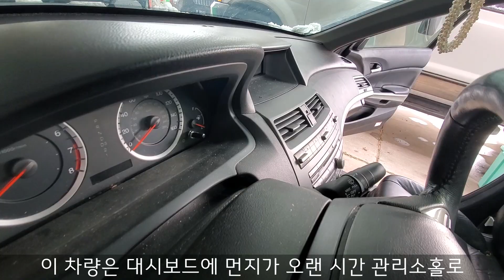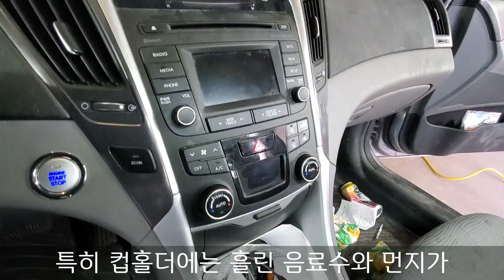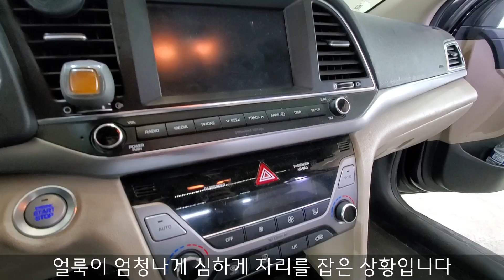1탄! 세차요정 밋돌세 2021 상반기 작업전후 모음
추석특집 2021 상반기 작업전후 모음 1탄!

안녕하십니까 밋돌세 인사드립니다. 오늘은 추석을 맞이해서 특별영상을 준비 해봤습니다. 2편에 걸쳐서 2021년도 상반기에 올렸던 영상들중 작업전 작업후 부분만 뽑아서 액기스로 보여드리는 모음 영상을 만들어 봤습니다. 속시원해지는 시간 되셨으면 좋겠습니다.

0:51 20년만에 처음 세차하는 폐급의 트럭 실내 세차

3:12 장기렌트카 반납 6시간전 폐급의 차상태.. 폐차를 새차로 바꾸는 완벽 변신 세차

6:07 역대급 가죽시트 땟국물 제거

8:22 코로나로 수고하시는 간호사님 차를 무료로 디테일링 해드렸습니다

11:03 현대차의 미국입지를 솔직하게 말씀드리겠습니다.. 근데 이제 소나타 실내 디테일링을 곁들인

13:27 시큼한 핫소스 꼬랑내 가득한 혼다 파일럿 실내 세차

15:58 2년만에 폐급된 아반떼(엘란트라) 새차로 만들기

18:16 21년된 극악의 상태 미니밴 10시간 끝장 실내 세차

20:45 멘탈이 가루가 되는 최악의 미니밴 11시간 세차 프로젝트

좋댓다구~ 꼭 부탁드립니다.
좋   아요
댓   글
다   른 영상보기
구   독

영상에 사용된 도구와 기계들
(제품을 구입하시면 아마존이 밋돌세에게 4% 커미션을 줍니다)

⚙️기계류
청소기 Vacmaster Professional Wet/Dry Vac
카펫청소기
Bissell 3624 Spot Clean Professional
Mytee Genuine 8070 Lite
스팀기 McCulloch MC1375 Steam Cleaner
드릴 Black+Decker Cordless Drill
오존생성기 Enerzen Ozone Generator

🧼클리너
프로텍턴트 Meguiar's Supreme Shine Protectant
실내클리너 Meguiar's All Purpose Cleaner
가죽클리너 Meguiar's Gold Class Rich Leather Cleaner and Conditioning
디그리져 Superclean Degreaser
창문클리너 Invisible Glass Window Cleaner

🧹브러쉬
털제거브러쉬 Lilly Brush Pet Hair Remover
드릴브러쉬(약) Drill Brush (Soft)
드릴브러쉬(중) Drill Brush (Medium)
디테일링브러쉬 Detailing Brush
멧돼지털브러쉬 Detail Dudes Boars Hair Brush

🔧도구
펌프스프레이 Pump Sprayer
치과도구 Dental Tools

📽️촬영도구
디테일링 라이트 Neiko 40447A

디테일링이란?
디테일링의 뜻은 영어로 자세한, 세부적인 이라는 뜻으로 정밀하고 섬세하게 하는 세차의 고유명사화된 단어라고 생각하시면 되겠습니다. 가령 예를 들어, 세차는 얼굴 세안만 하는 것이라고 한다면, 디테일링은 세안은 기본, 스팀, 제모, 스킨케어, 보습 등 아주 세밀하고 구체화된 서비스로, 자동차 구석구석 청소는 물론이고 광택, 프로텍턴트나 왁싱까지 세심하게 받는 자동차 케어 서비스를 디테일링이라고 생각하시면 되겠습니다. 그래서 당연히 보통 세차보다 훨씬 오랜 시간이 걸리고 가격도 높은 것이 디테일링입니다. 제 채널에서는 여러분께 미국에서 굉장히 보편화된 출장 디테일링에 대해서 소개해드리고 미국문화를 소개해드리는 영상을 업로드하겠습니다. 차에 관심이 없으신 분들도 이 더러운 자동차들이 깨끗하게 변화하는 기분 좋은 과정을 함께 즐기셨으면 합니다.